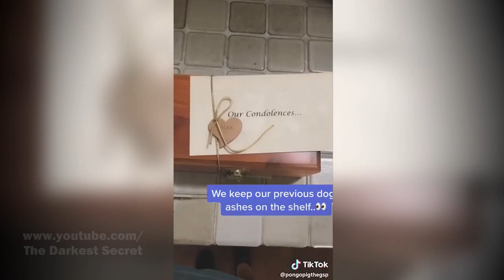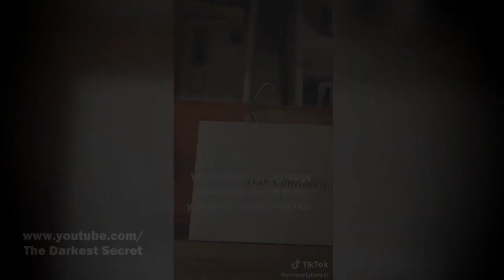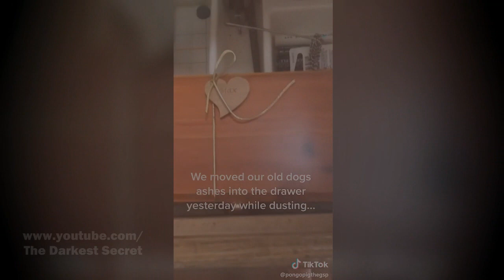5 Evidences Of The Paranormal: The Strange Being In The Attic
A strange creature was caught in the attic. A terrifying entity that accompanied by a psychophony, will not let you sleep tonight

MUSIC